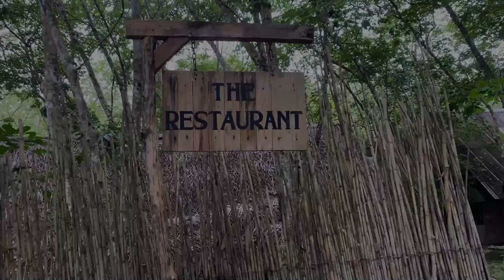The Barnhouse - Sri Lanka | Kishan Vlogs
The Barnhouse Studio

Address: No 155/9, 2nd Lane, Galpoththa Rd, Panadura 12500